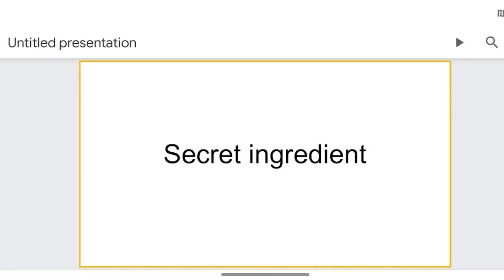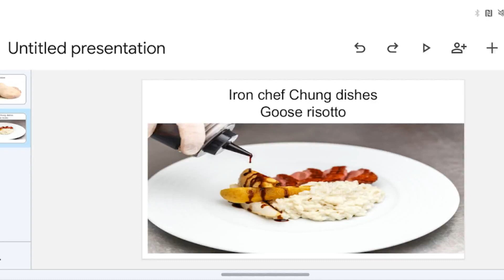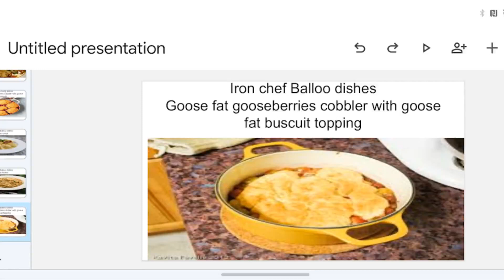MICT5: Chung vs Balloo